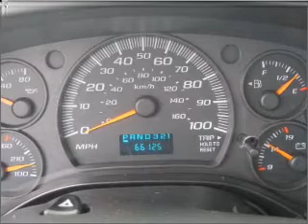2005 Chevrolet Express 3500 - Freehold NJ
Year: 2005
Make: Chevrolet
Model: Express 3500
Trim: 155 WB
Engine: 6.0 liter 8 cylinder 16 valve
Transmission: 4-Speed Automatic
Color: Summit White
Mileage: 66125
Address:
4404 Route 9 South